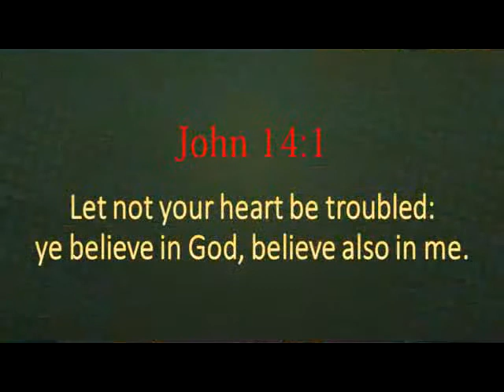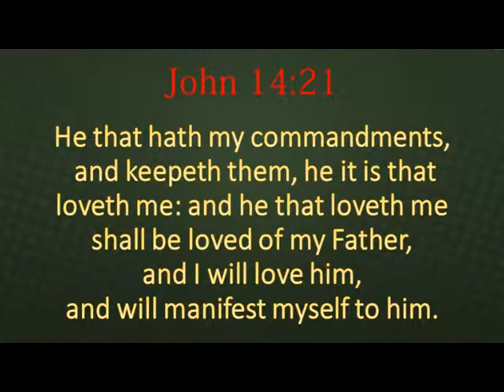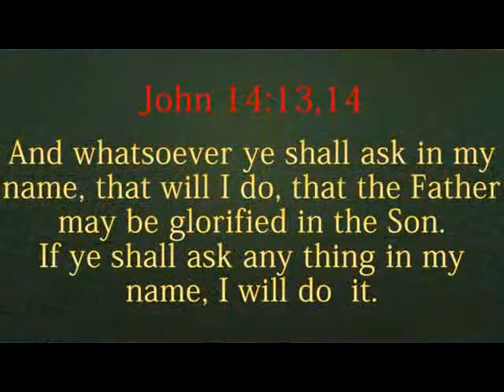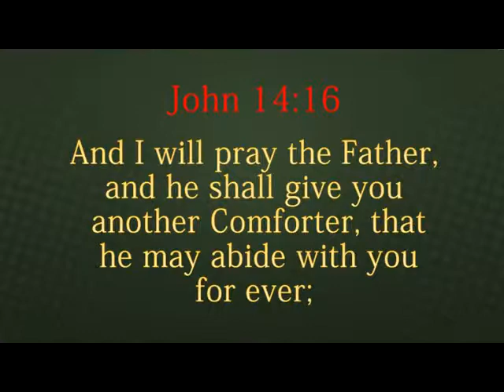Let Not Your Hearts Be Troubled | உங்கள் இருதயம் கலங்காதிருப்பதாக | Message | Eng | Pr. Robert Simon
Message Title / தேவ செய்தி தலைப்பு: Let Not Your Hearts Be Troubled | உங்கள் இருதயம் கலங்காதிருப்பதாக | Ungal Iruthayam Kalangathirupathaaga

Language / தேவ செய்தி மொழி: English | ஆங்கிலம்

Message Date / தேவ செய்தி நாள்: TOBEUPDATED

Let Not Your Hearts Be Troubled | உங்கள் இருதயம் கலங்காதிருப்பதாக | Ungal Iruthayam Kalangathirupathaaga | ஆங்கில தேவ செய்தி | முனைவர் இராபர்ட் சைமன் | கர்மேல் ஊழியங்கள் | English Message | Pr. Robert Simon | Carmel Ministries

Our Address:
Carmel Christian Assembly
103, Brickkiln Road,
Purasawalkam,